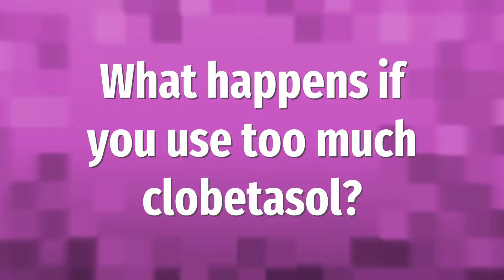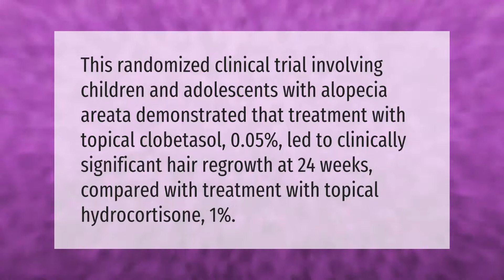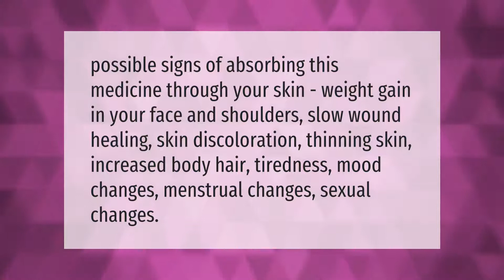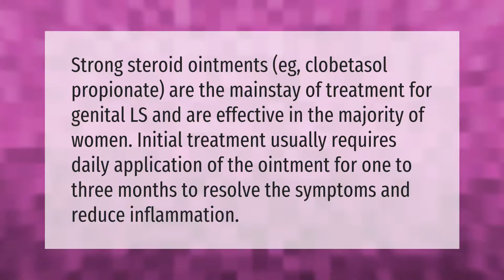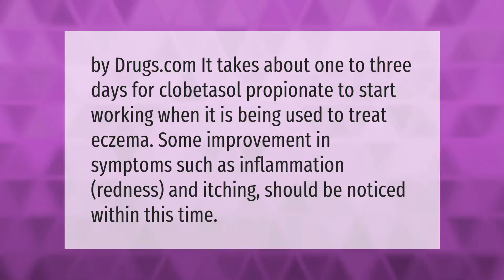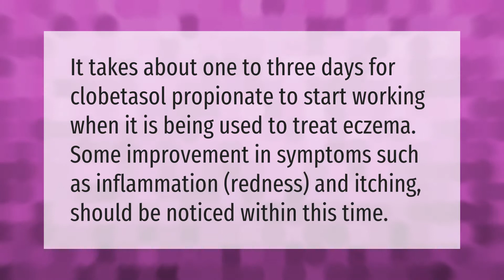What happens if you use too much clobetasol?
00:00 - What happens if you use too much clobetasol?
00:40 - Does clobetasol grow hair?
01:13 - Is clobetasol good for hair loss?
01:44 - How long should you use Clobetasol?
02:15 - Does clobetasol cause weight gain?
02:44 - Is Clobetasol a strong steroid?
03:19 - How long does it take for Clobetasol to work for lichen sclerosus?
03:50 - How long does it take for clobetasol propionate cream to work?
04:17 - Can steroid cream make fungal infection worse?
04:50 - How long does clobetasol take to work?

Laura S. Harris (2020, December 31.) What happens if you use too much clobetasol?
    AskAbout.video/articles/What-happens-if-you-use-too-much-clobetasol-202698